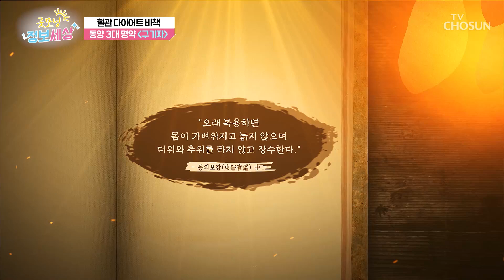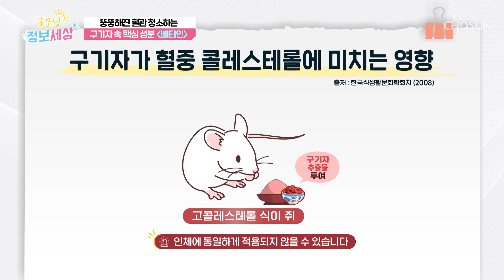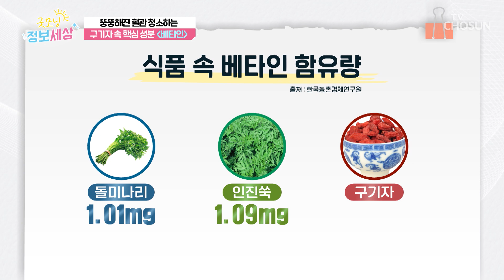💗구기자💗 뚱뚱한 혈관을 날씬하게 만들어줄😲 특급 비책💥 TV CHOSUN 240815 방송 | [굿모닝 정보세상] 1083회 | TV조선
혈관을 살찌게 하는 나쁜 지방을 배출해서 혈관 다이어트를 돕는 구기자